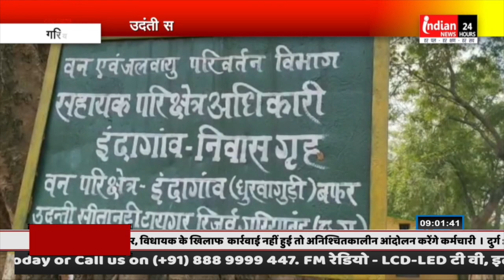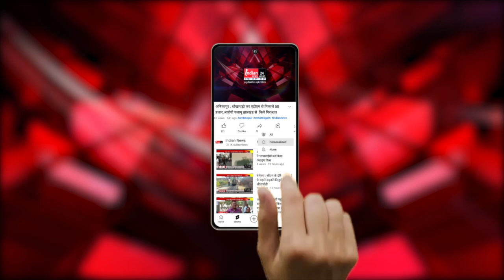गरियाबंद : उदंती सीतानदी अभ्यारण्य से हटाई गई अवैध बस्ती